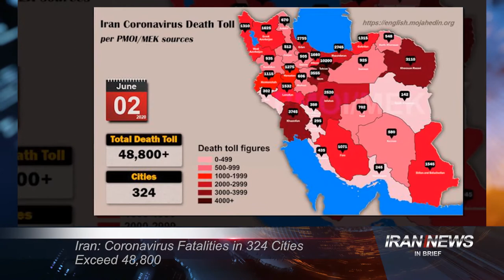Iran news in brief, June 3, 2020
Forest Fires Expanding in Iran Due to Regime's Negligence

Reports indicate a major fire continues in the Chitgar forests located west of the Iranian capital Tehran and many trees have been burned. Locals called the fire department asking for help but reported no such measures for many hours.
Mohammad Movahedi, a member of the Iranian regime’s parliament, acknowledged on Sunday that forest fires are expanding in Iran’s jungles and failing to address this crisis. “Once again, as seen in the past several years, we are witnessing how forests and natural resources in Kohgiluyeh & Boyer Ahmed province has been targeted by fires and irrecoverable damages have been inflicted to our national treasures. Locals with their bare hands are braving all odds to confront the fires that are destroying trees and wildlife, killing innocent animals in mountains. It is necessary for certain [officials] to wake up and take some action,” he said.

Iran: Coronavirus Fatalities in 324 Cities Exceed 48,800

The People’s Mojahedin Organization of Iran announced on Tuesday that the Coronavirus death toll in 324 cities across Iran has surpassed 48,800.
On Tuesday, a spokesman for the mullahs’ Health Ministry said, the death toll had risen to 3,117 in the past 24 hours, a fourfold increase from a month ago, almost the same as the peak days, three and a half months. According to the regime’s Health Ministry, the highest number of patients in 24 hours on March 30 was 3,186.
“We are facing a ten to 15-fold increase in COVID-19 cases across Hormozgan province in comparison to the initial days,” said the dean of Hormozgan Medical Sciences University on Tuesday, according to the state-run ISNA news agency.

t.ly/MybJ